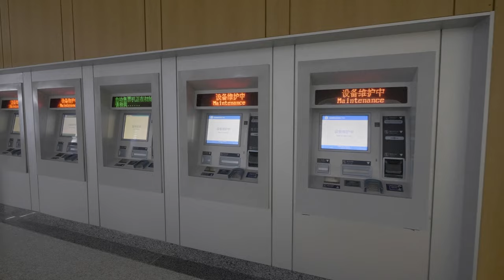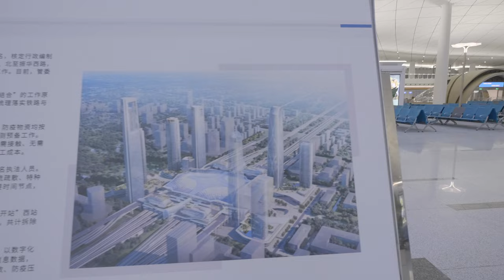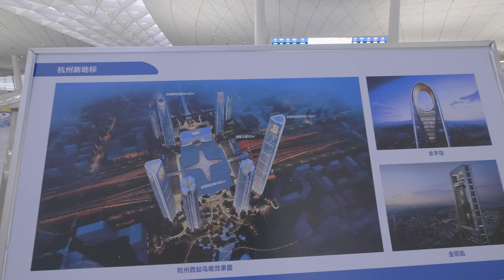「4K」Amazing super modern railway station built in two years｜ Hangzhouxi Railway Station Tour｜ China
On September 17, 2019, the construction of Hangzhou West Railway Station

was started; On June 30, 2021, the station building of Hangzhou West

Railway Station will be capped； In September 2022, Hangzhou West

Railway Station will be open to traffic.

As of September 2022, the total construction area of Hangzhou West

Railway Station is 5122.22 million square meters, and the construction area

of the station building is about 100000Square meters, the scale of the

station is 11 sets and 20 lines. The station building has 9 floors (5 floors

above the ground and 4 floors below the ground), and the waiting hall 58000

square meters.

This is the most beautiful railway station I have ever seen. I didn't even know it until it was built,I immediately took my camera to shoot. The design of Hangzhou West Railway Station is very modern, and the internal construction
It is basically completed, and the shops and restaurants serving passengers are about to move in. I believe there will be more scientific and convenient
The facilities are very desirable.